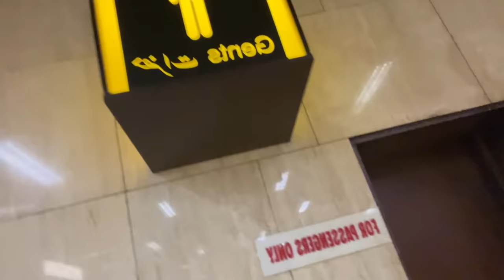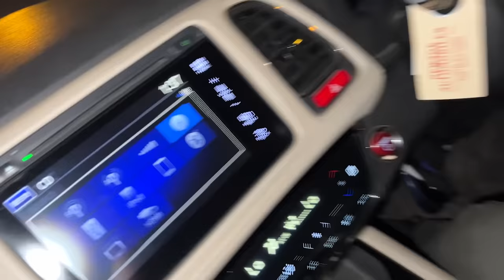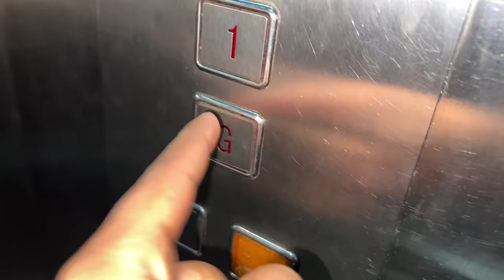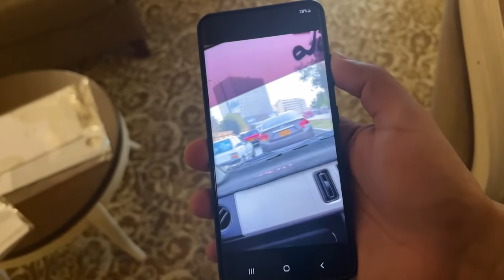Finally Maaz Safder Ko Pakar Liya 😈😂